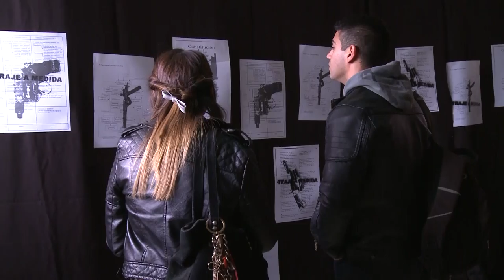Noticias UNAJ - Semanal 38 - Del 8 al 13 de junio de 2016